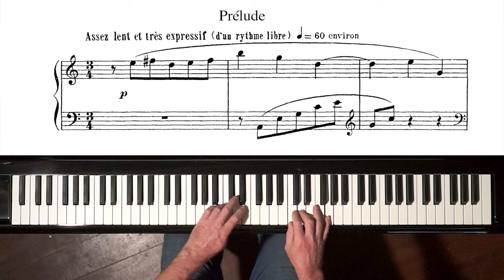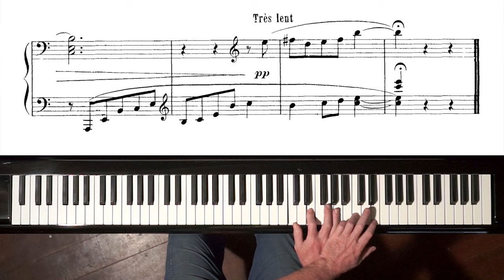Ravel Prelude in A minor - Paul Barton FEURICH piano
A viewer recently requested an overhead recording of a “summery” piano piece less technically difficult - but in the same style as - Debussy’s “Reverie” and “La plus que lente”.  Ravel’s Prelude in A minor is my suggestion.